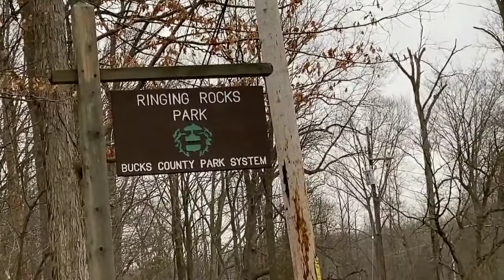Top 5 Strange Phenomena in The World | Duniya Me Mojood Ajeeb o Ghareeb Phenomenon Urdu / Hindi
In this video you will see the strange and mysterious phenomenon of the world.All these phenomenon are natural base.These phenomenon happen in the different countries of the world.In maxico fish rain phenomenon was happened in the 18th century and till now it is happening.And the phenomenon of water falling from tree in the Mont e Negro village.People feel amaze to see these strange phenomina.
Also the phenomenon of Ringing Rocks is also significant.In that place there are different stones having different frequencies and people come here hit there hammers over stones and then Sound produces.
5.Fish Rain
4.Water Falling Tree
3.Earth Pyramid
2.Two Ocean Meet But Don't Make
1.Ringing Rocks